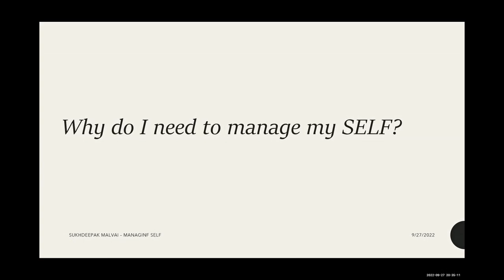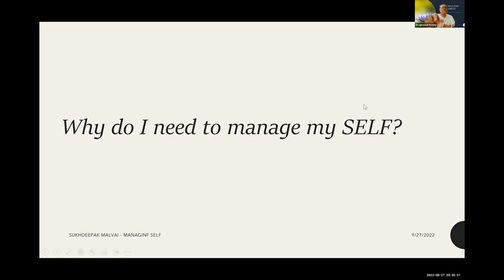Why should you manage yourself SHORT